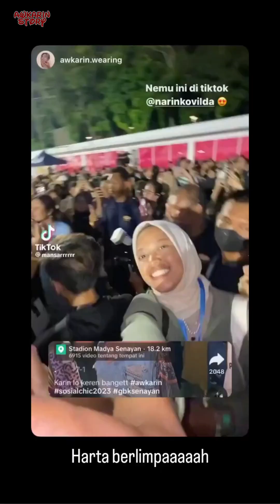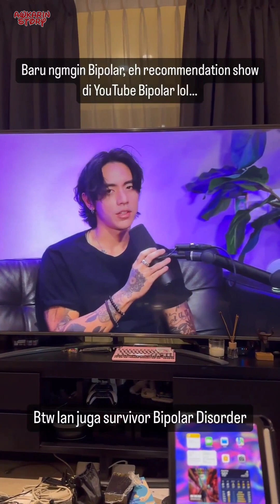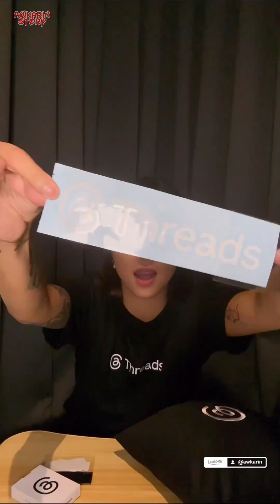Melon Semangka Melon Semangka - 31 Agustus 2023 || Awkarin Story